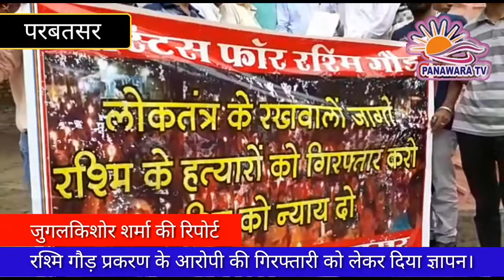रश्मि गौड़ प्रकरण के आरोपी की गिरफ्तारी को लेकर दिया ज्ञापन। Panawara TV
परबतसर नागौर जिले के कुचामन सिटी में करीब सात दिन पूर्व दिनदहाड़े घर में बंधक बनाकर मारपीट करने के बाद, गला दबाकर रश्मि गौड़ की हत्या के विरोध एवं आरोपियों को गिरफ्तार करने की मांग पर, सोमवार को परबतसर के सर्वसमाज ने मुख्यमंत्री के नाम तहसीलदार को ज्ञापन दिया। बता दें कि कुचामन सिटी में रश्मि गौड़ हत्याकांड के अपराधियों की गिरफ्तारी को लेकर करीब 7 दिनों से सर्वसमाज ने सभी जगह विरोध- प्रदर्शन जारी कर रखा है।
खबरों के मुताबिक रश्मि गौड़ की हत्या के आरोपियों को गिरफ्तार करने की मांग को लेकर परबतसर व डीडवाना में कैंडल मार्च की भी निकाला गया था।। इतना सब कुछ करने के बाद भी पुलिस आरोपी को गिरफ्तार नहीं कर पाई है। पुलिस सात दिन बाद भी एक भी आरोपी को गिरफ्तार नहीं कर पाई है।
बता दें कि सर्व समाज के लोगों ने तहसील परिसर में एकत्रित होकर रश्मि की आत्मा शांति के लिए दो मिनट का मौन रखा था। इसके पश्चात मुख्यमंत्री के नाम तहसीलदार सुभाष चंद हेमानी को ज्ञापन सौपा गया। ज्ञापन में बताया कि कुचामन में उपखण्ड कार्यालय के पास पन्नालाल गौड़ के मकान में अज्ञात युवकों ने घुस कर उनकी पुत्री रश्मि गौड़ पर हमला कर हत्या कर दी थी। इस घटना के आज 7 दिन बीत जाने के बाद भी कोई आरोपी नही पकड़ में आया हैं।
परबतसर से जुगलकिशोर शर्मा की रिपोर्ट।